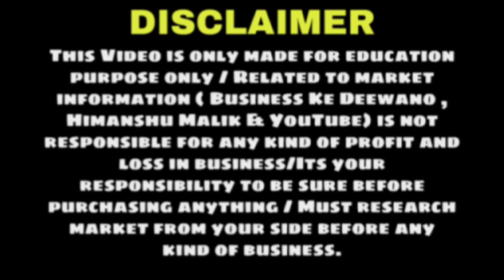Fancy Bangles Wholesale Market in Delhi Sadar Bazar चूड़ी और कड़ो ख़रीदे सीधा Manufacturer से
Bangles Wholesale Market - Delhi Sadar bazaar   (Fancy kade, bangles ,  bridal chuda , kalirey, thread bangles, flower bangles, Tiktok chuda  and many more )

Shop Name : waheguru  bangles
Address: 141,Jawahar market, gali post office wali, ist floor, Sadar Bazar, Delhi -110006